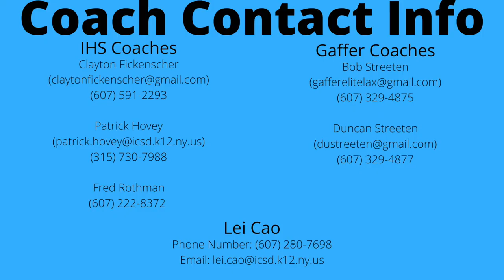Lei Cao's Highlight Reel Summer 2022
Highlight Reel for Lei Cao
Team: Gaffer Elite
Team: Ithaca High School Varsity